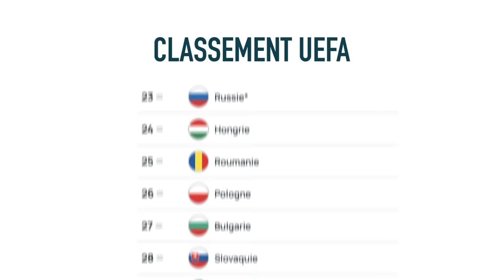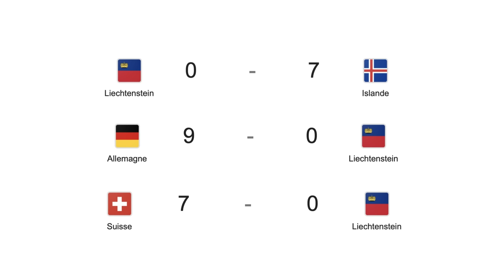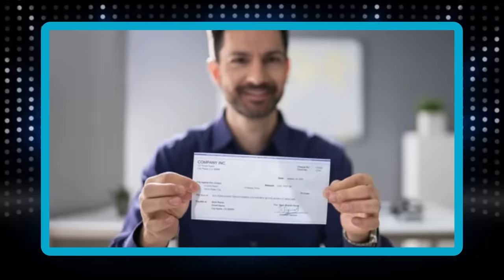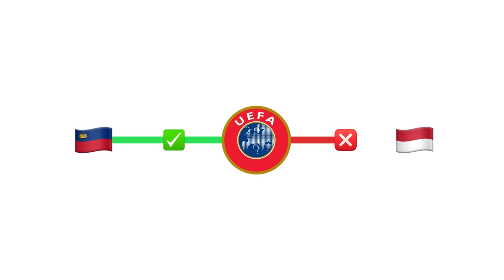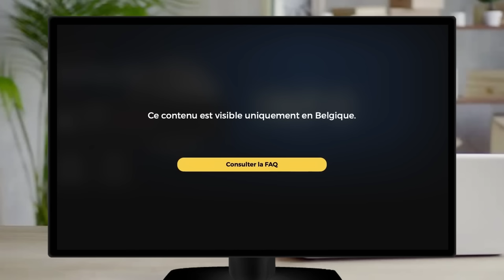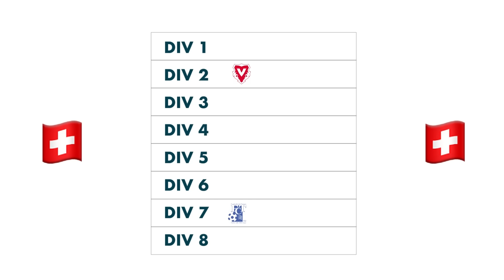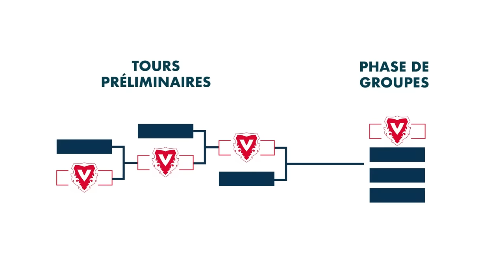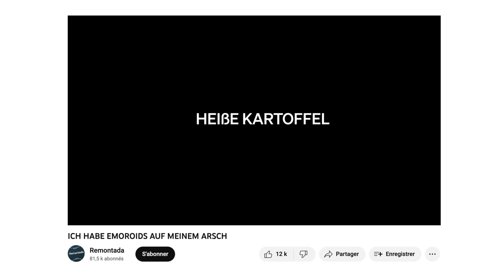LIECHTENSTEIN : LE CHAMPIONNAT LE PLUS WTF DU MONDE